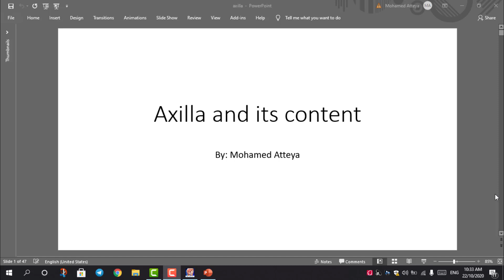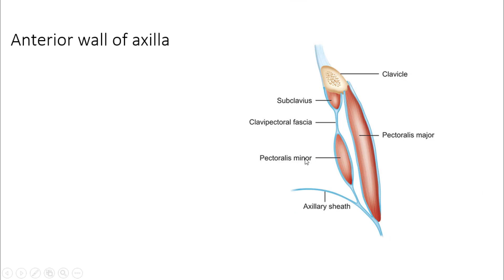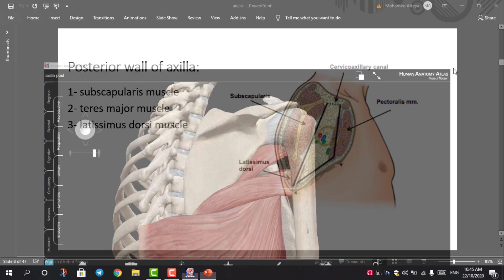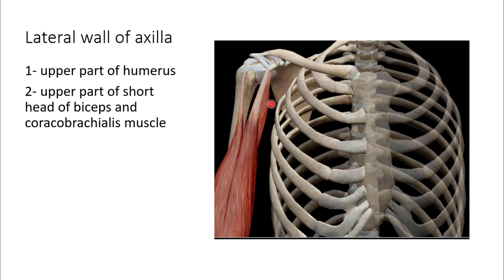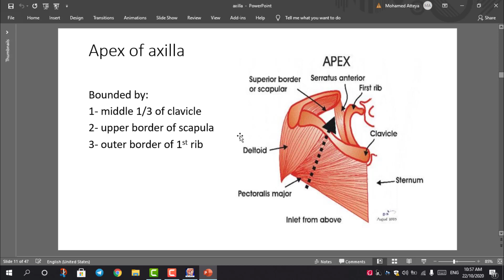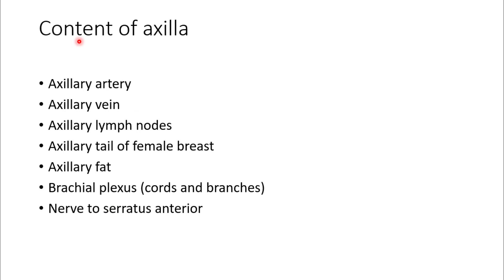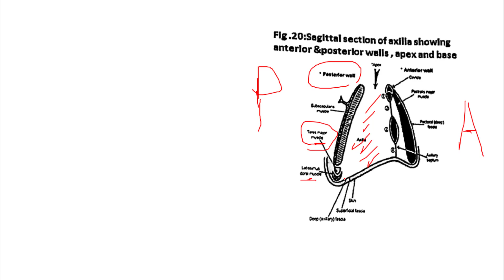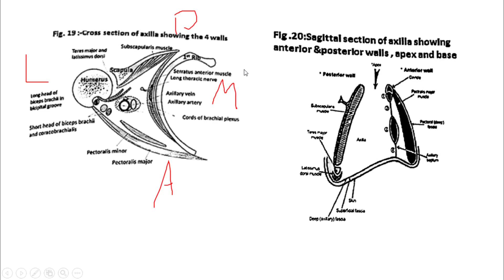L2, Axilla and axillary vessels, Anatomy